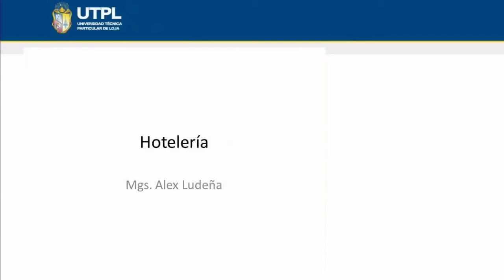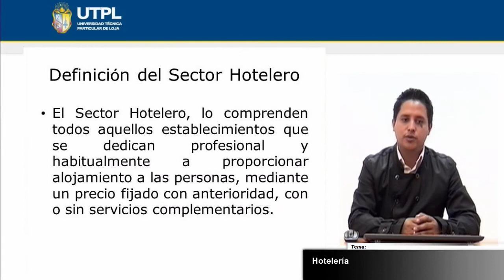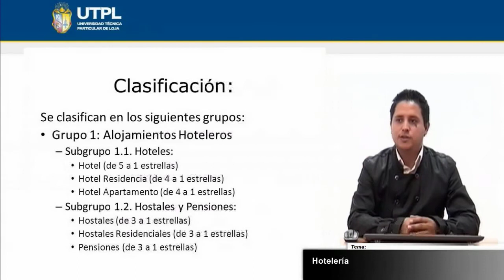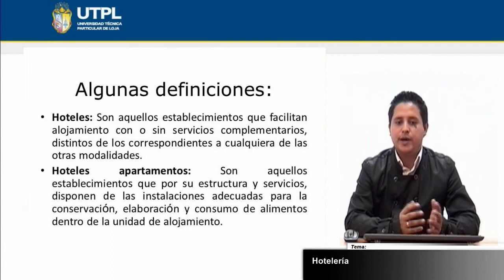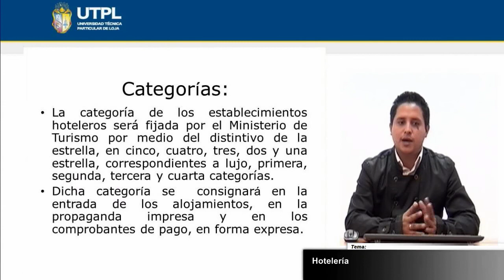UTPL HOTELERÍA [(ADMIN. DE EMPRESAS TURÍSTICAS Y HOTELERAS)(TURISMO Y HOTELERÍA)]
Turismo y Hotelería
Tema: Hotelería
Ponente: Mgs. Alex Ludeña